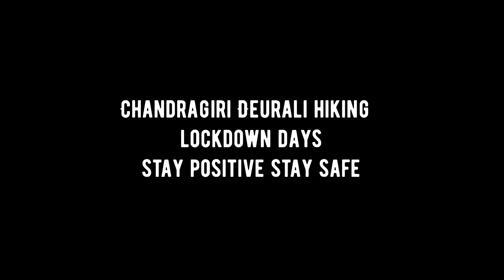hiking day | near chandragiri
Stay Positive Stay Safe